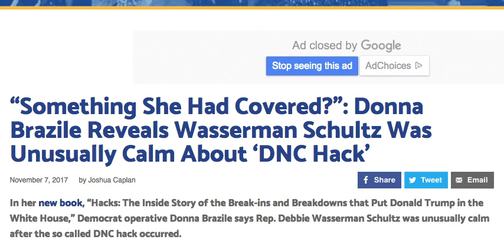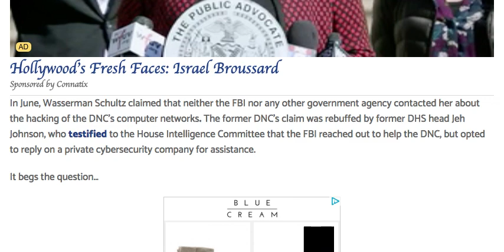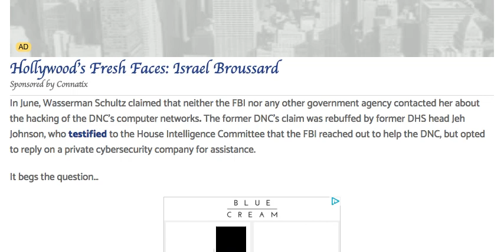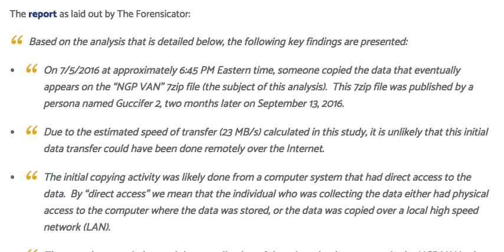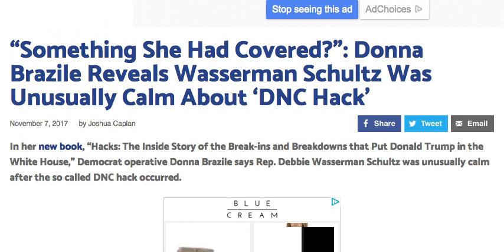"SOMETHING SHE HAD COVERED?" DONNA BRAZILE REVEALS WASSERMAN SCHULTZ WAS UNUSALLY CALM ABOUT "DNC HA